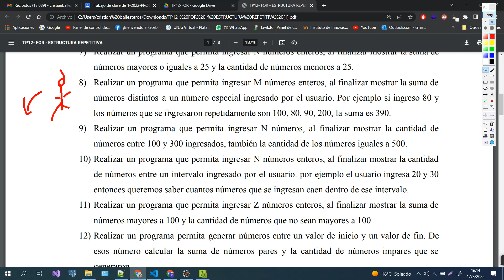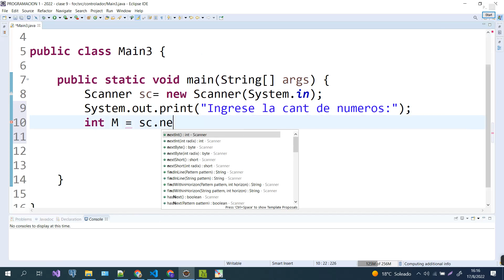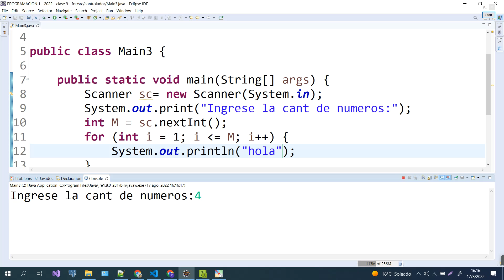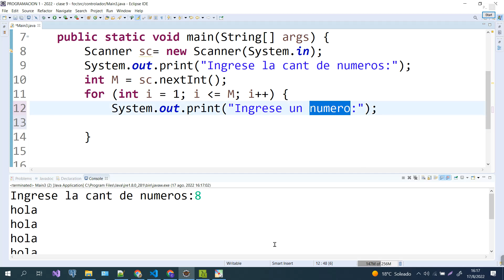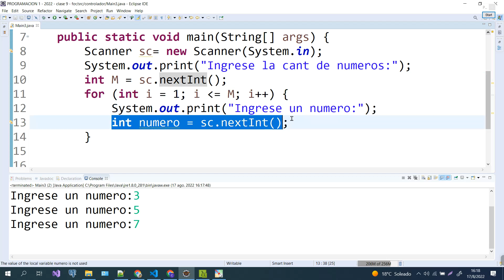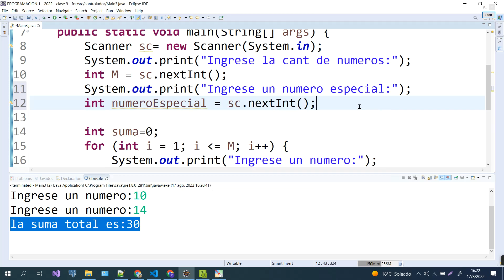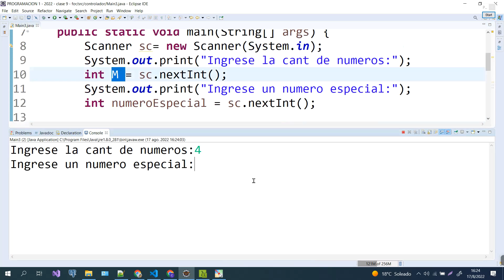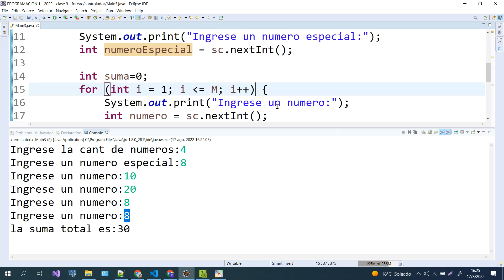Estructura For en JAVA ingresar M numeros sumar los que sean distintos a un numero ingresado